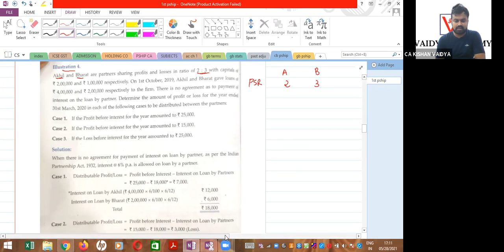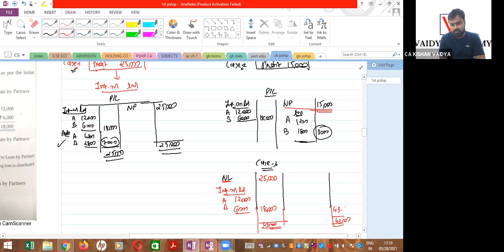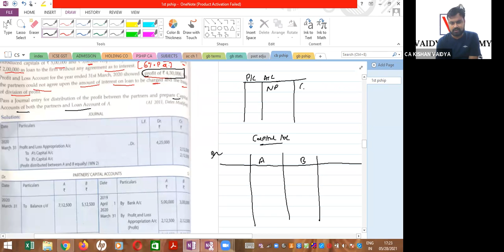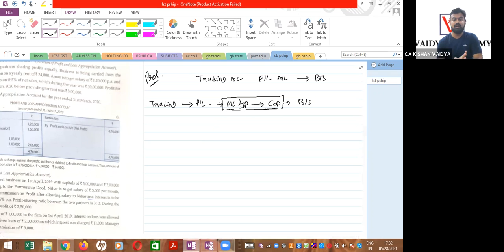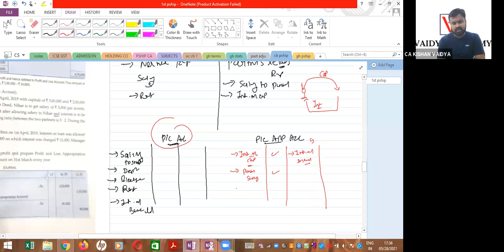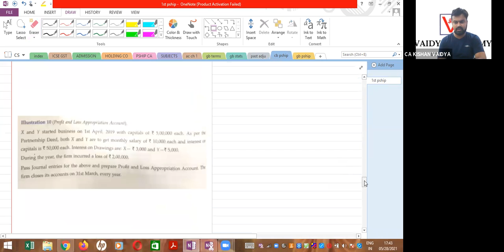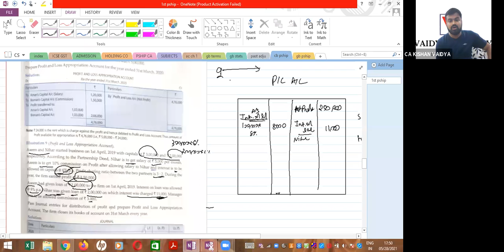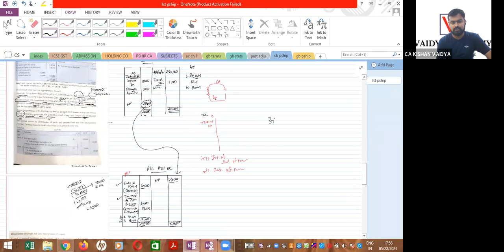Introduction Partnership Part-1(12th CBSE)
This video will help you to get the basics of Partnership firm.